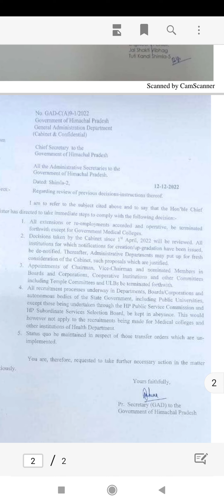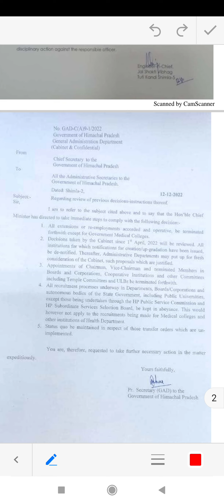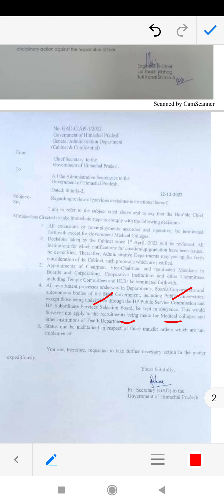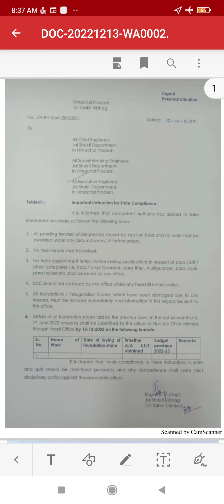देखिए हिमाचल में भर्तियों से RELATED नए आदेश जारी